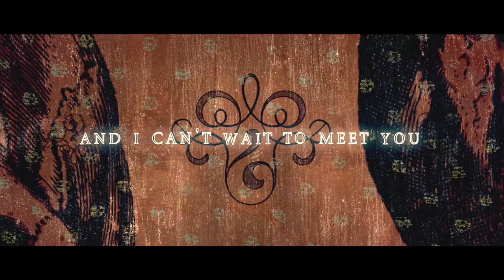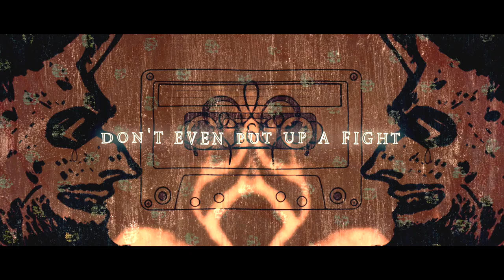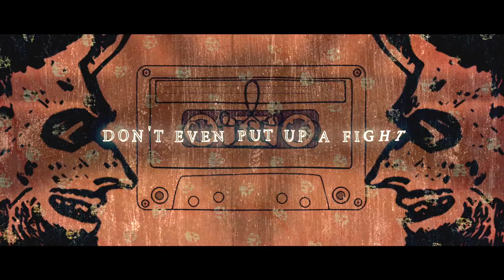Velvet Dead - Cassette 666 (Official Lyric Video)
Our debut album coming very soon! Thanks for checking us out.

Velvet Dead - Cassette 666 Written and recorded at Last Stand Studio UK.

Lyric video created by Zak  Müller at Stud Face Productions.